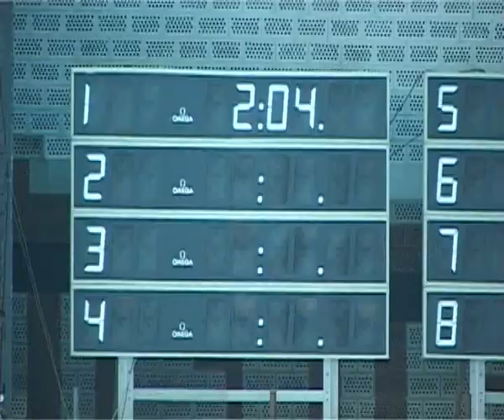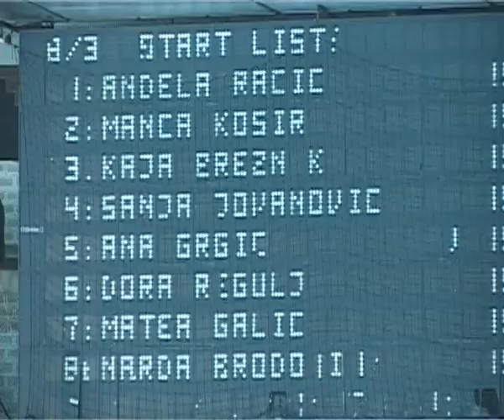Plivacki miting Mladost